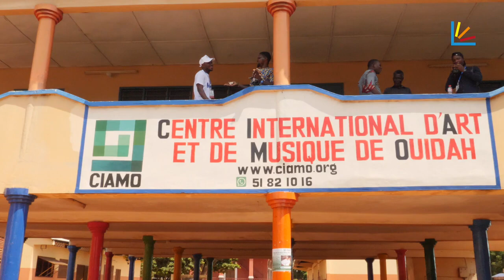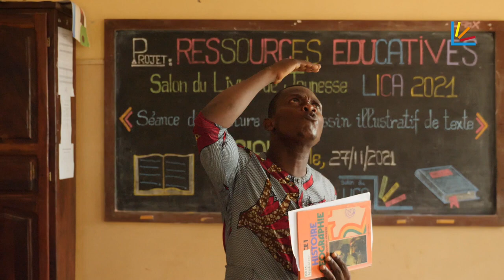Ressources éducatives - lire pour apprendre (Bénin)Centre International d'Art & de Musique de Ouidah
Dans le cadre du projet Ressources éducatives Bénin et du salon du LICA (le livre compagnon de l'apprentissage), le Centre International d'Art et de Musique (CIAMO) de Ouidah nous présentent une séance de lecture et de dessins illustratifs de texte consacrée au réchauffement climatique. Premier volet d'un programme de sensibilisation des jeunes de Ouidah au livre et à la littérature sur le thème de "lire pour apprendre".

Le projet Ressources éducatives, initié et financé par l’Agence française de développement (AFD) et mis en œuvre par l’UNESCO et l’Institut français, vise à renforcer l’accès des élèves du primaire et du secondaire en Afrique subsaharienne francophone à un ensemble de ressources éducatives de qualité.